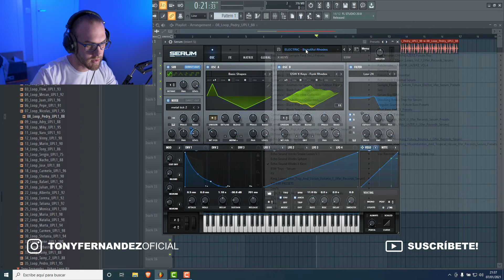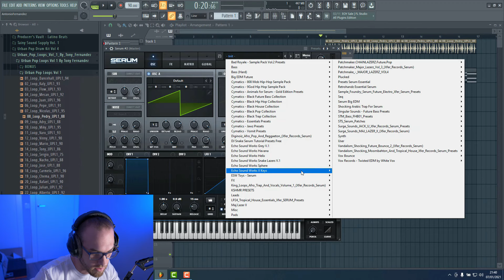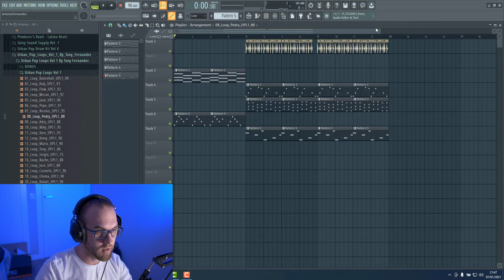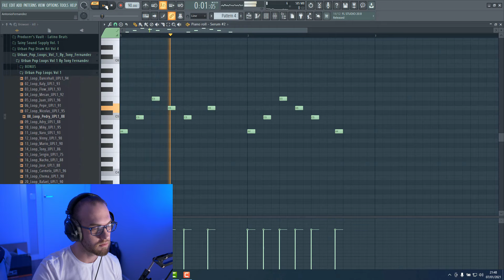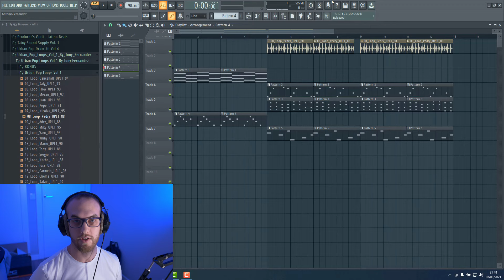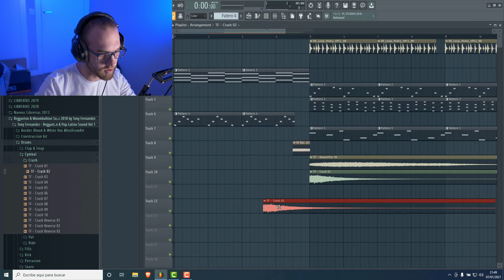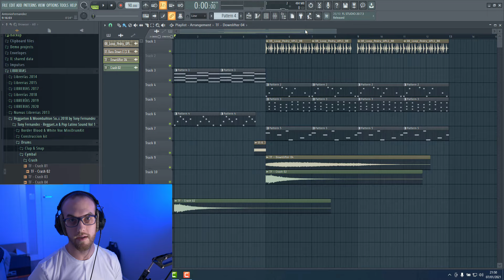✅Como HACER un BEAT de REGGAETON en FL STUDIO 20 Desde CERO (PRIMEROS PASOS)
🔥En este vídeo os muestro como hacer un beat de reggaeton en fl studio 20 y desde cero. Vas a ver paso a paso como comenzar a hacer beats de reggaeton.

⭐ Mis Sample Packs ⭐

⭐Mis Beats⭐